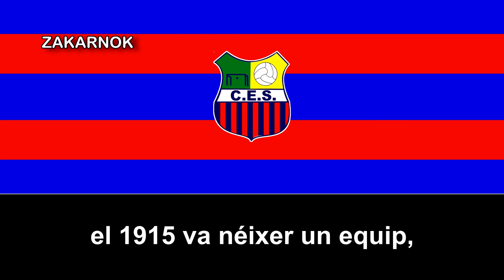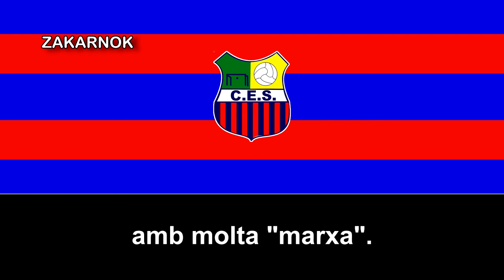Himno del CE Sagrerenc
El Club Esportiu Sagrerenc nació en el año 1915, cuando Ramon Farret Malivern y un grupo de amigos, fundaron un club de fútbol con el nombre de Club Deportivo Universal, jugando en un campo de fútbol situado en la calle Provençals (posiblemente la actual calle Costa Rica).

En el transcurso de su historia tubo otros nombres: Agrupación Deportiva Sagrerense, Club Deportivo Sagrerense, Juventut Sagrerense y finalmente la denominación actual de Club Esportiu Sagrerenc (Tal como lo dice en el himno).

El año 2001, el Club fue galardonado con la Creu de Sant Andreu (Cruz de San Andrés) al mérito deportivo. A pesar de la naturaleza esencialmente futbolística de la entidad, en otras épocas había contado con secciones de ajedrez, de ciclismo, y hasta de carácter cultural, como teatro y canto coral.

Gran parte de su historia ha estado disputándose en las categorías inferiores dle fútbol español pero jamás de momento en la Tercera División.